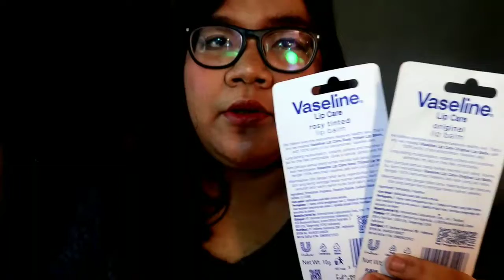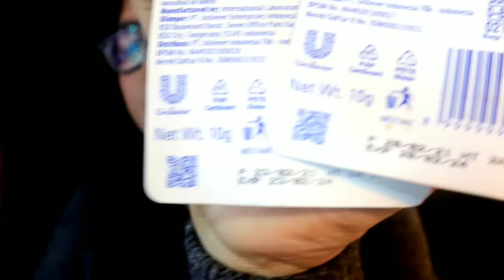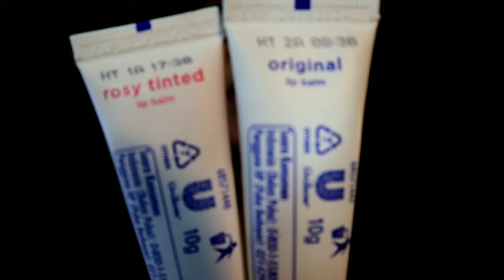Review NEW Vaseline Lip Care Original Lip Balm dan Rosy Tinted Lip Balm || (Bahasa)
hallo, vaseline ngeluarin product terbarunya nih.

dan here's my review

mohon maaf jika banyak kekurangan.

love.🥰